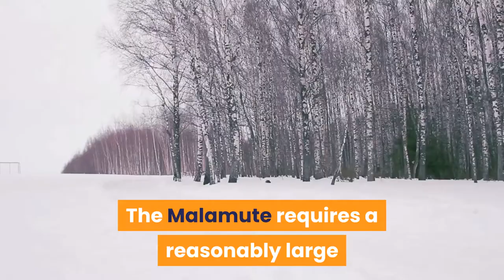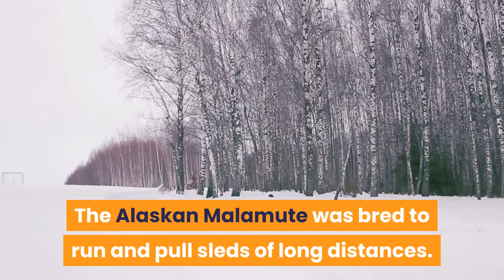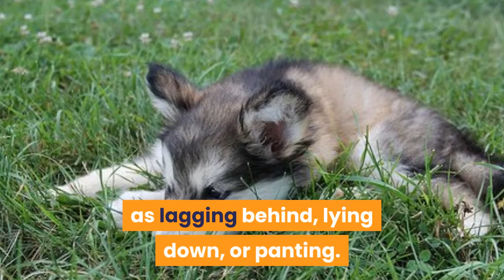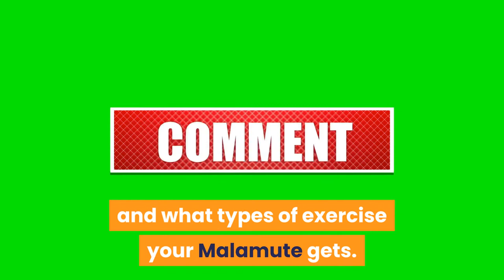Alaskan Malamute Exercise [Needs and Ideas]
Alaskan Malamute Exercise Requirements.
Malamute puppy exercise.

How much exercise does an Alaskan Malamute need?

The Alaskan Malamute was originally used as a shed pulling dog.  For such a large dog (between 34 to 38kg  ) they have large amounts of strength, endurance and are very energetic.

As a result of their working background, the Malamute has a  real willingness to work. Failure to provide them with sufficient exercise can result in boredom and frustration resulting in potential behavior issues. This can include destructive behavior and chewing, nuisance barking and vocalizing and even escaping.